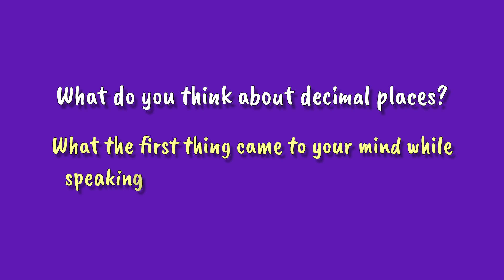Decimal Place (EVERDAY MATHS) | IGCSE/GCE O Level | Mathematics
DECIMAL PLACES - Everyday Mathematics
Fundamental for IGCSE/GCE O Levels (Cambridge International Mathematics and Additional Mathematics) for cambridgestudent.
• Also do solve past papers of maths (and of every chapter) be able to convert to (whatever) significant figures or decimal places (if you do not know visit the videos on this channel).
- FOR DECIMAL PLACES OR SIGNIFICANT FIGURES YOU CANNOT USE A CALCULATOR AS IT COULD NOT BE ABLE TO CONVERT YOUR ANSWERS TO D.P. OR S.F. THEREFORE, WATCH AGAIN THIS VIDEO IF YOU ARE STILL UNAWARE.